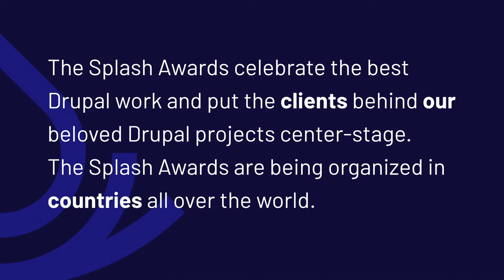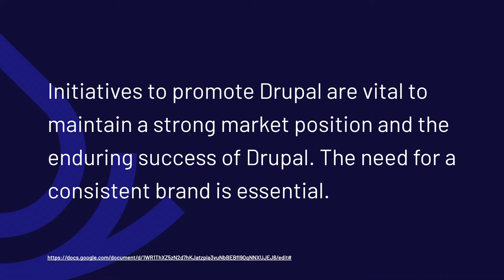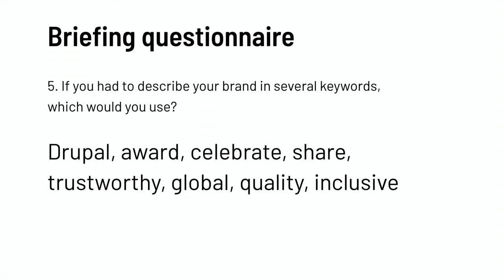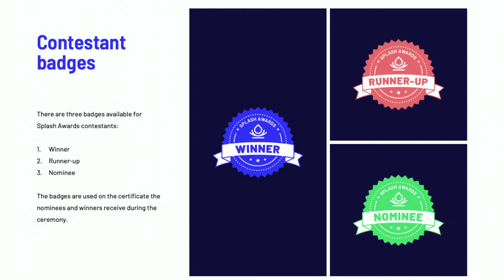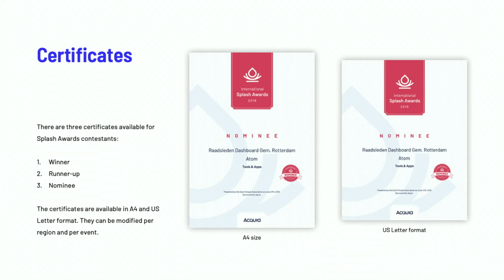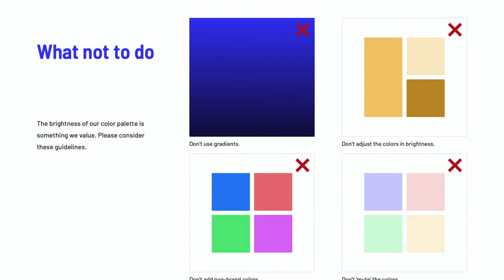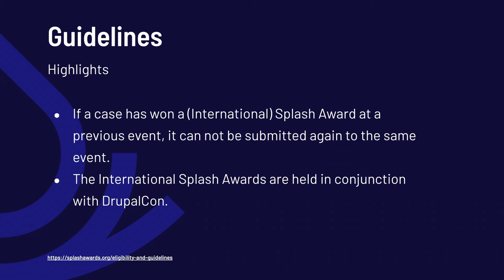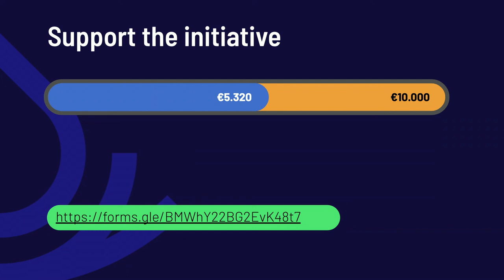DrupalCon Amsterdam 2019: Splash Awards Initiative Update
Imre Gmelig Meijling
Drupal Nl, Rotterdam, The Netherlands

The Splash Awards celebrate the best Drupal work and put the clients behind our beloved Drupal projects center-stage. The Splash Awards are being organized in countries all over the world. Initiatives to promote Drupal are vital to maintain a strong market position and the enduring success of Drupal. With the Splash Awards gaining momentum, the need for a consistent brand is essential. A small team of volunteers also involved in organizing the next International Splash Awards during DrupalCon Amsterdam aims to take the Splash Awards brand to the next level in a way that it can be used for Splash Awards organizers around the globe. This session will give you a heads up on the Splash Awards brand, its brand materials and what to consider when you organize your next Splash Awards.

Imre is chair of the Dutch Drupal Association and contributed to Drupal since 2006 by organizing events and sharing experience. He has worked for various digital agencies, creating Drupal adoption within regional and international organisations. Imre is also involved in the advisory board for DrupalCon Amsterdam and the organisation of the International Splash Awards during the Con. Besides being a Drupal volunteer, Imre is also commercial director at LimoenGroen in Amsterdam.